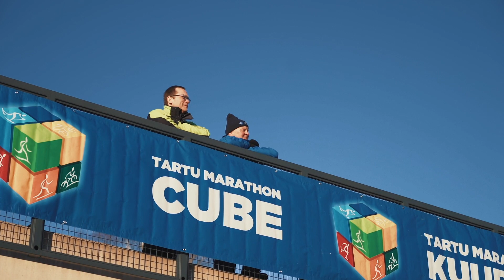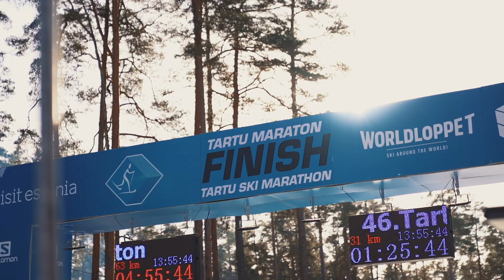HIGHLIGHTS | 46. Tartu Maraton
Pühapäevaste põhidistantsidega (63 ja 31 km) kulmineerus järjekorras juba 46. Tartu Maraton. Esialgsetel andmetel registreerus Tartu Maratoni põhipäevale 4867 suusatajat.
One of the oldest skiing marathon’s in the world, Tartu Maraton, finished on the 17th of February with the main distances where Finn Niko Koskela and Swede Maria Gräfnings triumphed.
As of preliminary data a total of 4867 skiers registered for the 63 and 31 km main distances.